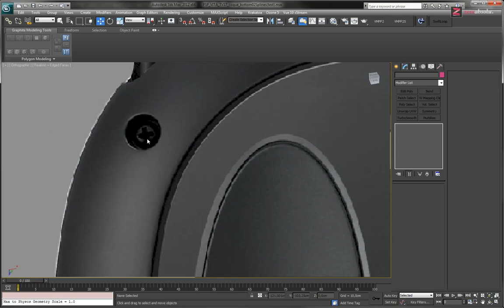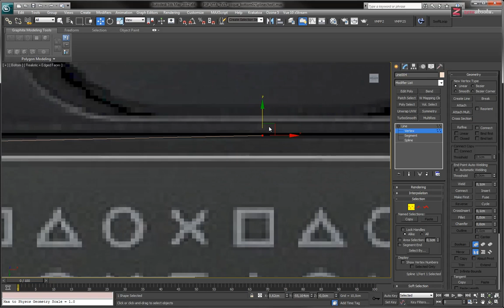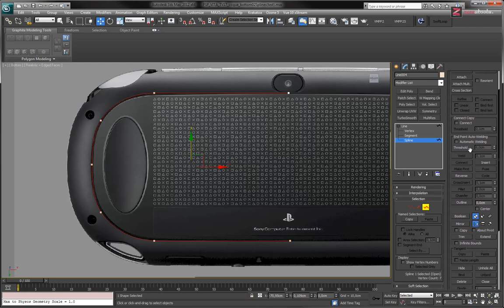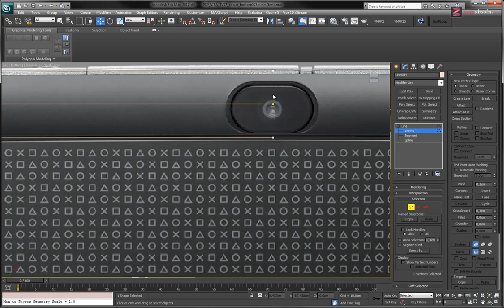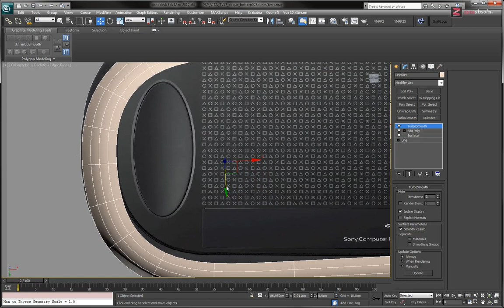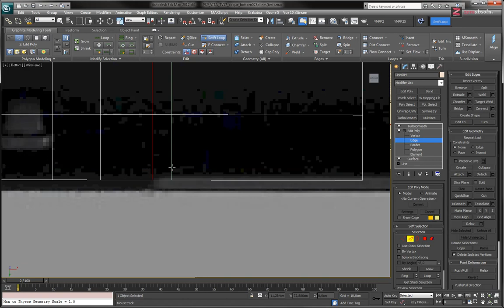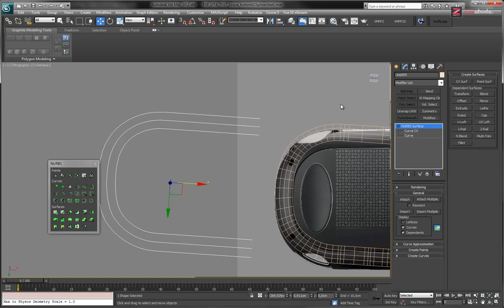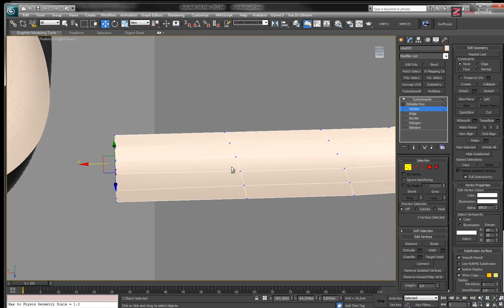PS VITA 3D Model P17 - Coque inférieure - partie 01